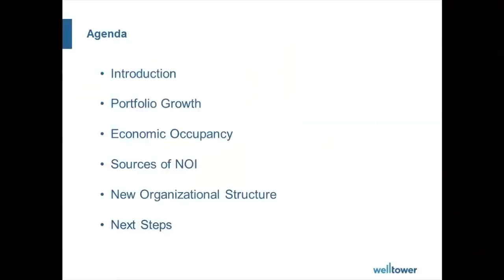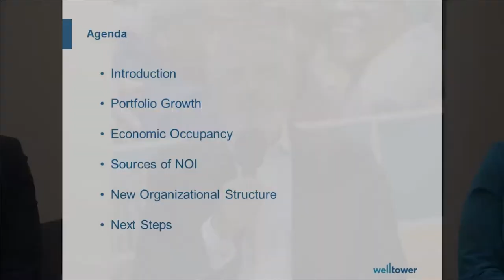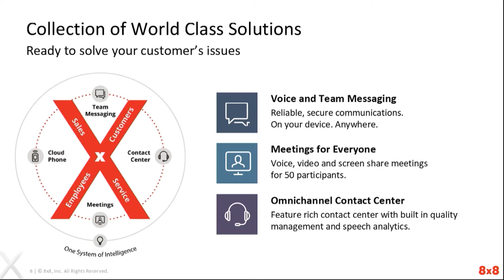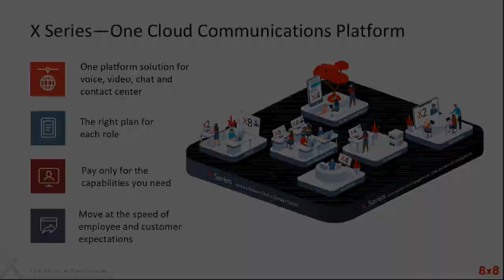Live Stream Video Sample Streaming Webinar Broadcast Production Company Videography Videographer